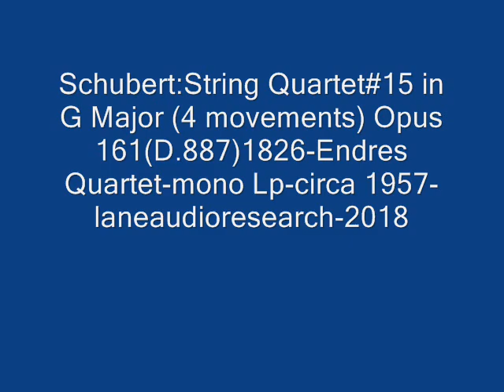Schubert:String Quartet#15 in G (4movs)Op161(D.887)1826-Endres Quartet circa1957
Franz Schubert:String Quartet#15 in G Major-Opus 161(D.887)1826{movement 1-Allegro molto moderato}{m2-Andante un poco moto}{m3-Scherzo-Allegro vivace} & {m4-Allegro Assai}Endres Quartet:Heinz Endres-1st Violin,Josef Rottenfusser-2nd Violin,Fritz Ruff-Viola & Adolph Schmidt-Cello.From mono Lp-recorded circa 1957.Lane Audio Research.Digital Sound processing by Donald H. Holmes-2018.Copyright Disclaimer Under Section 107 of the Copyright Act 1976, allowance is made for "fair use" for purposes such as criticism, comment, news reporting, teaching, scholarship, and research.